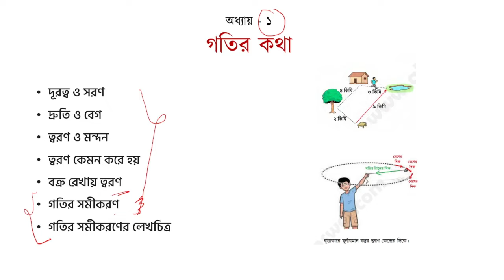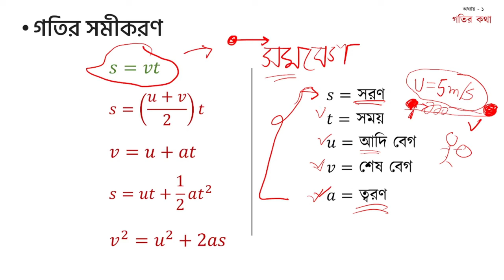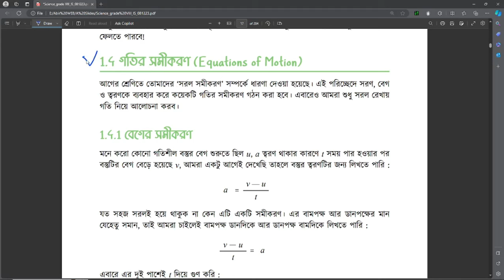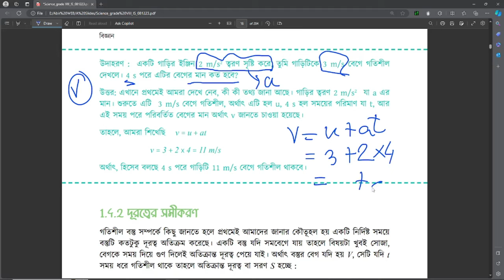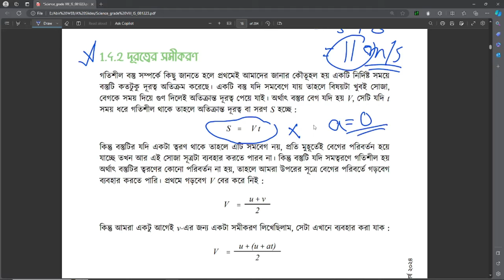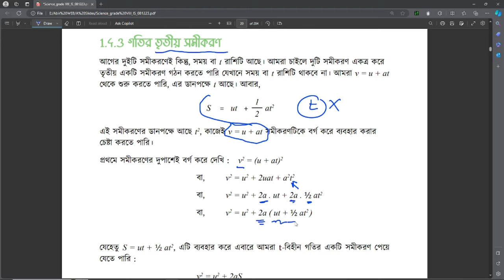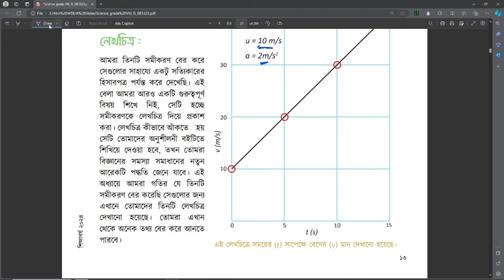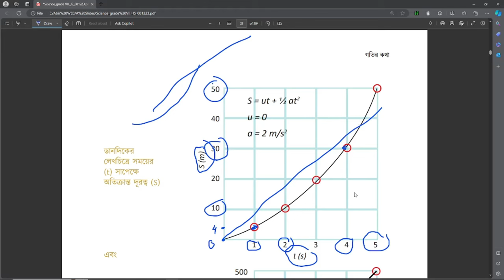Class 8 (2024) বিজ্ঞান - অনুসন্ধানী পাঠ। ১ম অধ্যায় | গতির কথা । পার্ট - ২ - গতির সমীকরণ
Class 8 (2024) বিজ্ঞান - অনুসন্ধানী পাঠ। ১ম অধ্যায় | গতির কথা । পার্ট - ২ - গতির সমীকরণ ও লেখচিত্র

Topics covered in this video:
গতির সূত্র, সমীকরণ
গতির সমীকরণের লেখচিত্র